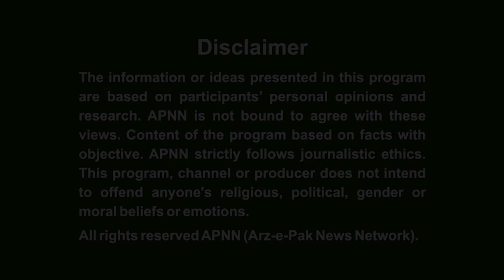CCPO Lahore Ka Qabza Mafiyaa K Khilaaf Sakht Kaarwae Ka Faisla || Helpline 1242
CCPO Lahore Ne Qabza Mafiyaa Ki Chuti Kr Di. CCPO Lahore Ka Dabang ilaan. Agar kahin b koi b qabza ho to helpline 1242 pe call kro. ccpo rozana ki bunyaad pe logon ki shikayaat sunen ga. apk tamam masail ko ccpo lahore khud sunen ga.

APNN  is a leading Media Production House and News Agency situated in the Heart of Lahore. APNN aims to provide useful information that is more than just News.